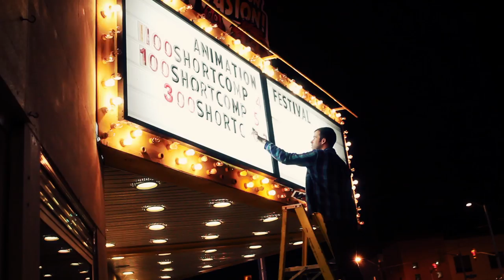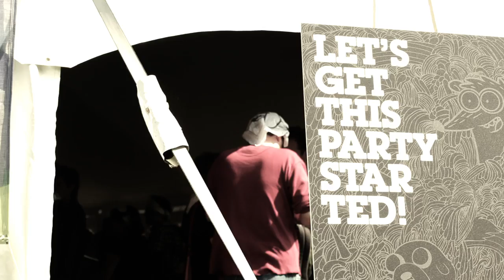Ottawa International Animation Festival - 2011 Highlight Reel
We produced the highlight reel for the Ottawa International Animation Festival this year. We put it together under the Entertainment Arts division of Victory Arts.

animationfestival.ca/​
entertainmentarts.ca/